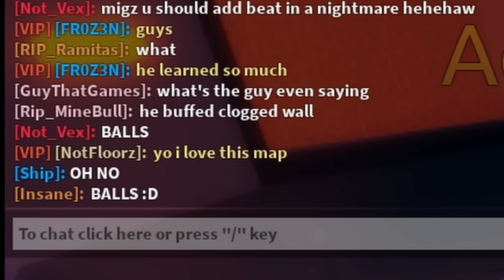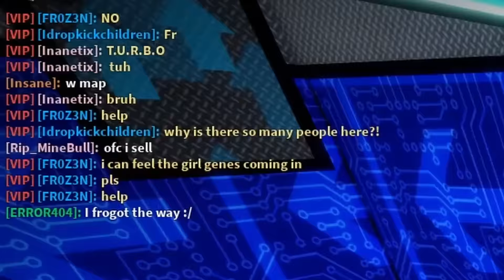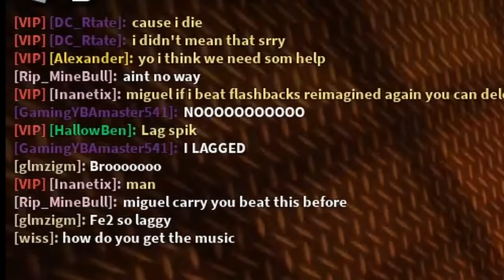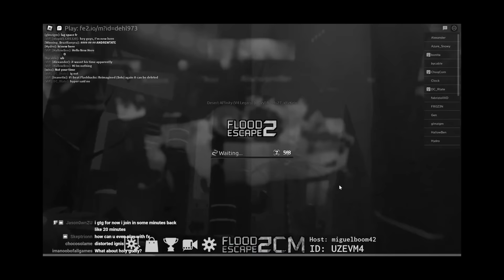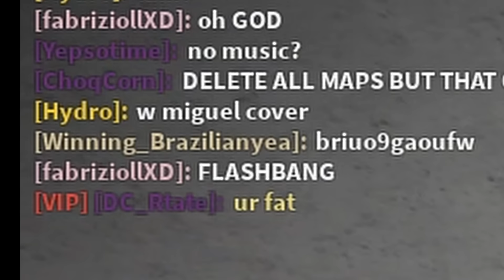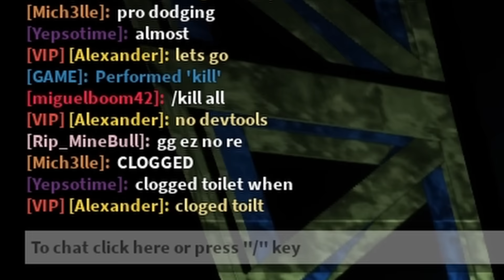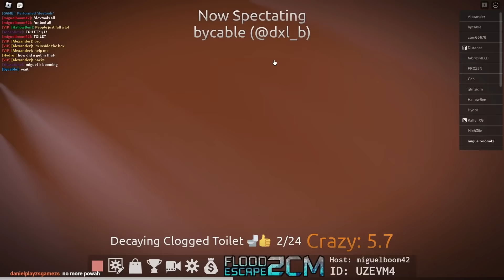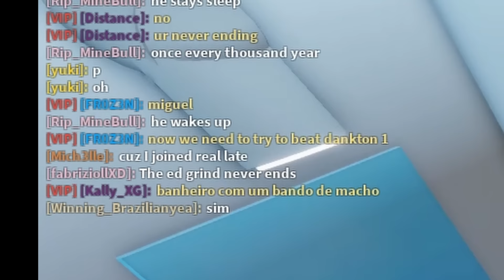2 Queens & 1 King, yet the most threatening players I've seen - FE2CM w/ Viewers VOD 5 (Highlights)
👍 Today 2 queens are in my stream, both shows off entirety of their whole & glory. And some weird bozo dressing up like me doing beat in a NIGHTMARE.

Game: Flood Escape 2 Community Maps

Socials:
🔵 Discord - has discord (Not a server)
❌ Starbucks - none
❌ Professional Power Hose - none
🟤 Deez nuts - yes
⚫ Balls of steel - yes

Hobby: eat sleep boblox dies comeBackToLife repeat

im put this here so i dont go to jail n get my cheks clapped.

Info below:

Flood Escape 2 (Official game)

FE2CM Legacy (GONE FOREVER, NOOOOOOOOOOOOOOOOO)